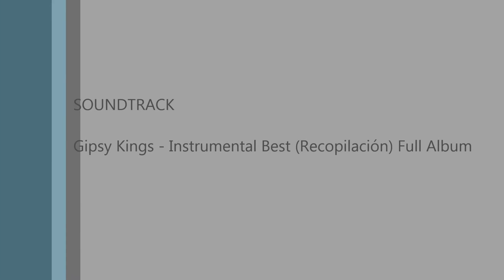Needlefish Movie HD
Fishing in Mexico amazing...caught this needlefish (my first ever) right off a dock a short walk from our resort.  You'll see me removing the hook from the back off the fish...strange but this fish was hooked in the mouth and during the fight the lure came out and got caught on his back as he tried to swim away, talk about lucky.